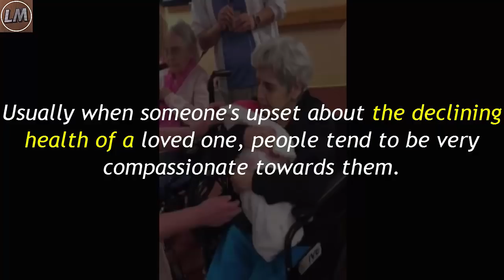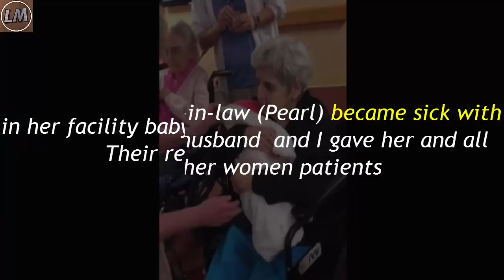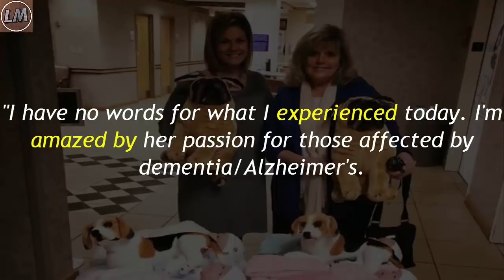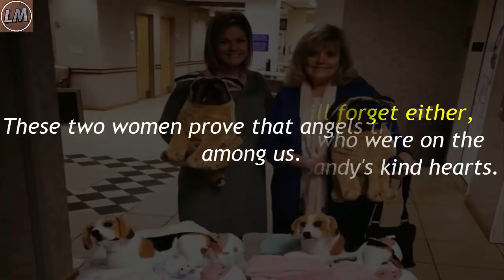They Hand Sick Grandma A Baby, Her Next Move Has Onlookers Choking Back Tears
When Shannon Gray Blair's mother was diagnosed with Alzheimer's, she didn't exactly get the response she was expecting from one of her co-workers. Usually when someone's upset about the declining health of a loved one, people tend to be very compassionate towards them.

But, Shannon's workmate Sandy Cambron didn't tip-toe around her delicate emotions, and instead boldly asked her to help out on a pet project. Shannon soon discovered that Sandy was planning on doing something for her that went beyond just mere words.

She was immediately overwhelmed by the gesture. You'll be overwhelmed too once you find out just how far people are willing to go to extend their love out into the world.

After Sandy found out that her own mother-in-law, Pearl, was suffering from dementia, she decided to do something very special for all the patients at the facility.

"When my mother-in-law (Pearl) became sick with Alzheimer's, my husband  and I gave her and all the other women patients in her facility baby dolls and the men puppy dogs. Their response was amazing."
As soon as Sandy discovered that Shannon's mother was also sick with the same disease, she rounded up all the babies and puppies she could find and enlisted Shannon's help in making a special Valentine's Day delivery.

On her Facebook page, Shannon wanted everyone to know just how caught up she was in the emotional roller coaster she experienced on Valentine's Day with her good friend Sandy:

"I can promise you that no matter what you got for Valentine's Day, mine was way bigger & better than anything you could ever imagine. A few weeks ago I told you about my dear friend & co-worker Sandy that gave my mom & her roommate babies. Today she delivered 28 babies & 4 puppies to mom's entire unit. I was honored when she asked me to help."
The babies and puppies in question weren't actually real, but to those who are suffering with this devastating illness, they're as real as it gets. When a person's memories go by the wayside, they are literally living from one moment to the next. These precious companions can provide immediate comfort by helping these dear people feel both loved and needed in the here and now.

When the two women delivered the dolls, they asked the grandmothers if they would like a boy or girl baby. The women even got to name their new "grandkids!"

The pure joy that showed up on their faces is enough to make anyone get a little tearful. This is one of the sweetest, most touching gifts anyone can ever give to another human being.

Precious little babies weren't the only thing being "delivered" that day. The men got adorable little lap doggies to pet and play with! A very grateful Shannon had only words of absolute gratitude for her friend Sandy:

"I have no words for what I experienced today. I'm amazed by her passion for those affected by dementia/Alzheimer's. I'm also amazed at how much she loves me. Thank you Sandy for making such a difference & sharing your beautiful heart with so many people today. It's a day I will never forget."
It's a day that no one else will forget either, especially not the lucky folks who were on the receiving end of Shannon and Sandy's kind hearts. These two women prove that angels truly do walk among us.